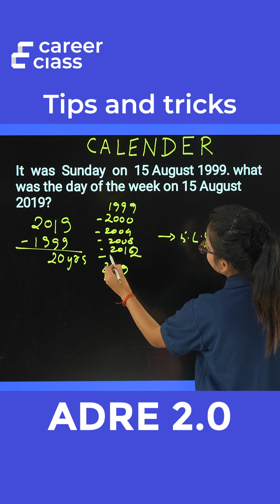Calender tips and tricks (ADRE 2.0)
🗓️✨ Unlock the secrets of calendar math with these handy tips and tricks! From quickly calculating dates to mastering day-to-day patterns, elevate your calendar skills and impress everyone with your time-savvy prowess. 💡📅

🔹 Quick Date Calculations: Learn simple tricks to figure out day differences or future dates in a flash!
🔹 Day Patterns: Discover how days of the week repeat and use it to your advantage.
🔹 Leap Year Logic: Decode the quirks of leap years to stay ahead of the game.
🔹 Month Magic: Find out how to quickly determine days in any month without counting.

Follow for more math hacks and calendar wisdom! ✨🔢